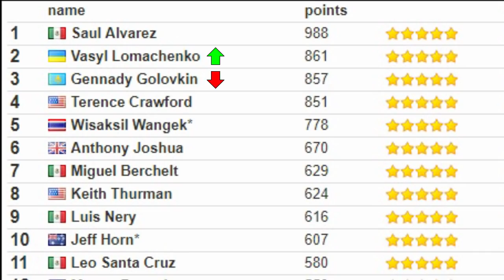Головкин боксирует с лохами, или как Ломаченко по всем статьям обходит GGG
Украинский боксер Василий Ломаченко сразу после победы над Ригондо обошел Геннадия Головкина в рейтинге лучших боксеров мира вне зависимости от весовой категории.Сегодня мы разбираем, как Ломаченко удается драться с топовыми боксерами и диктовать им условия, и почему Головкину приходится терпеть аппетиты Сауля Альвареса. Ваша поддержка нужна нам.